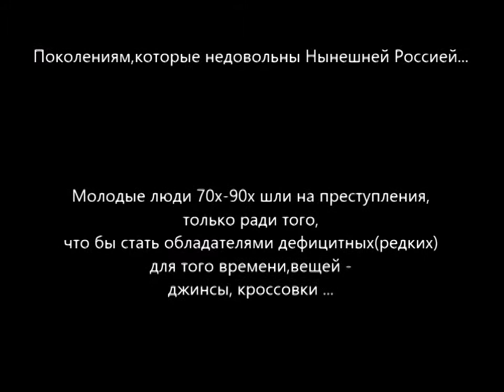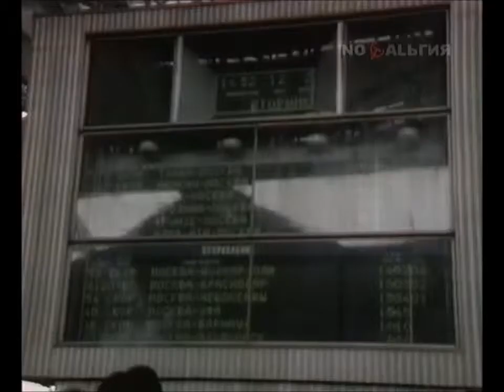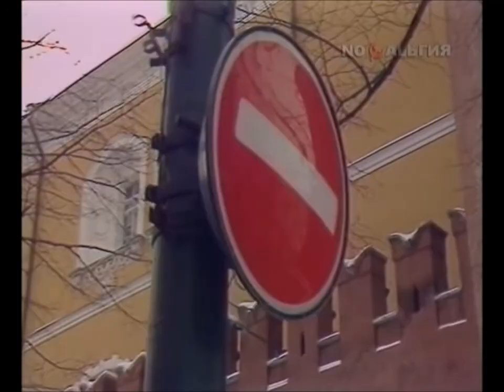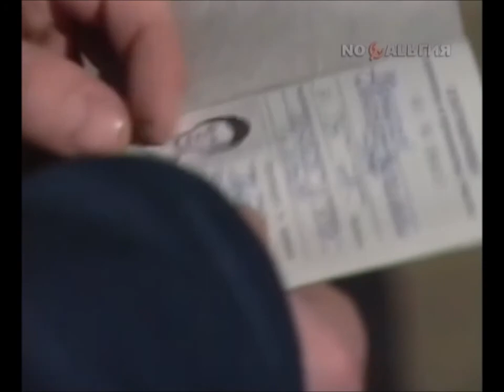из программы,,До 16 и старше" 1991 год -Гопники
Поколениям,которые недовольны Нынешней Россией...
Молодые люди 70х-90х шли на преступления,
только ради того,что бы стать обладателями дефицитных(редких)
для того времени,вещей - джинсы, кроссовки ...
(  разрезал, склеивал, старался - григорьев в.)